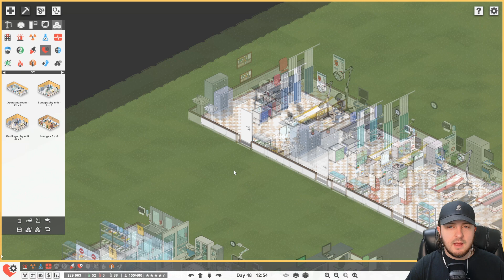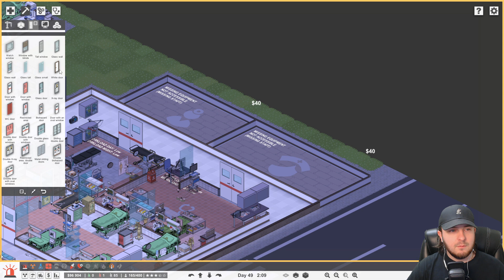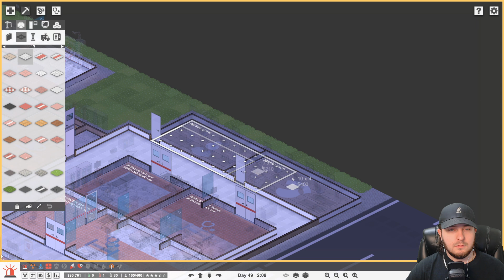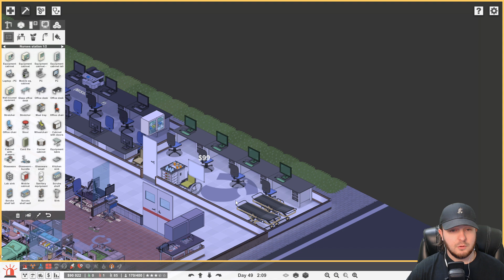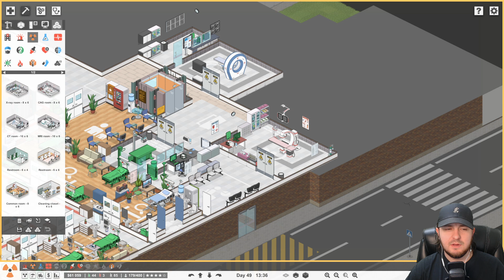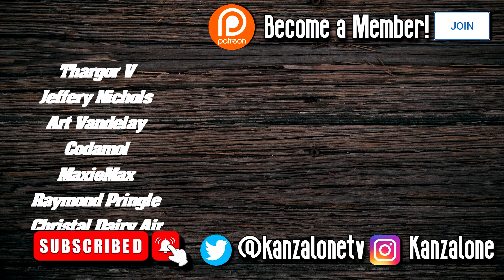Is this the END... #19 - Project Hospital (Sandbox)